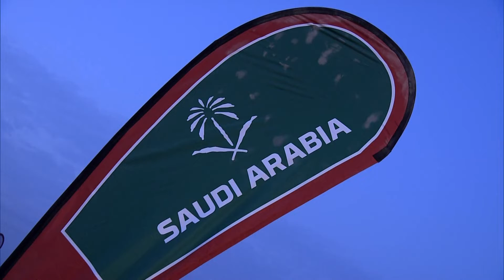DK21 2021 01 07 DK21 HONDA STAGE 05 HONDA HONDA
Lo más destacado de la etapa 5 del Rally Dakar 2021